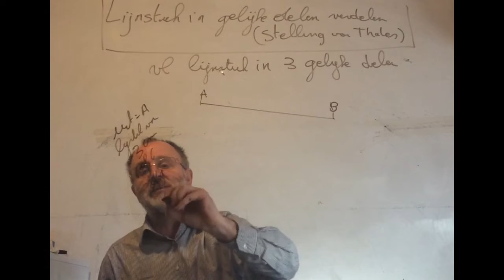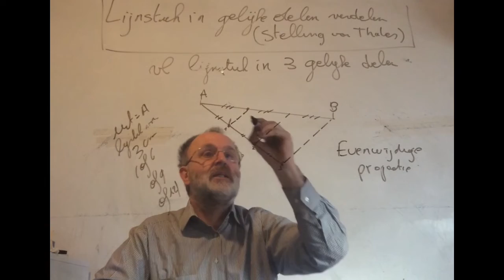2618 Lijnstuk in gelijke stukken verdelen (met stelling van Thales)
Lijnstuk in gelijke stukken verdelen (met stelling van Thales)